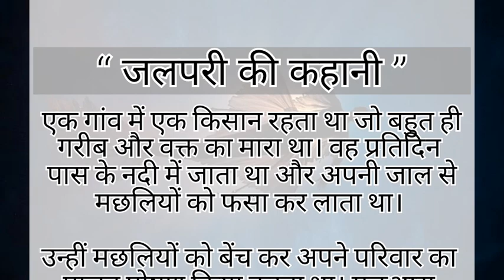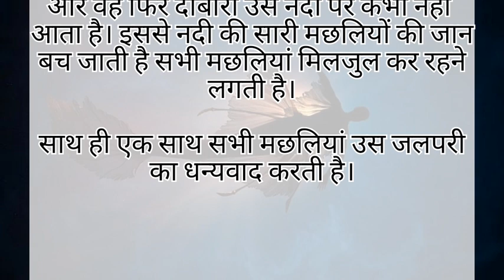जलपरी की कहानी। Short Stories in Hindi with Moral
and thanks for visit
(Hindi story ) voice of RTM provide Entertainment through comic stories, horror stories,morel stories, Short stories, courage stories.and many more for a mature audience and above .